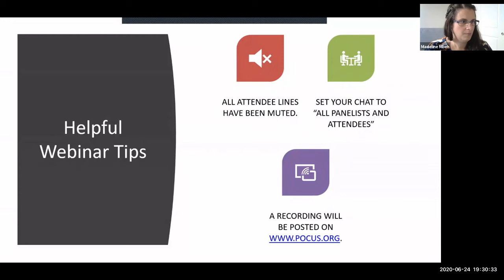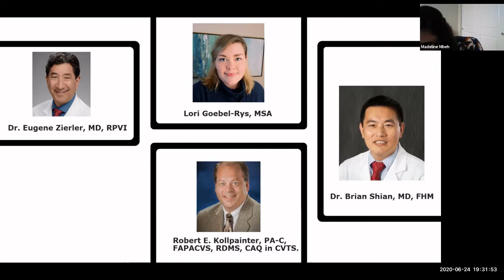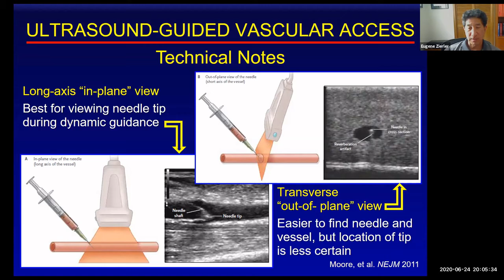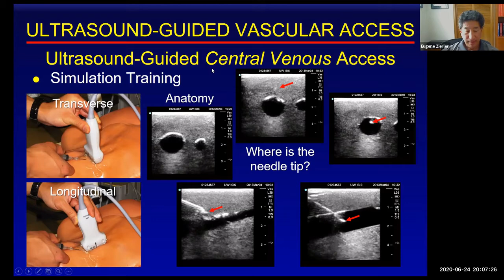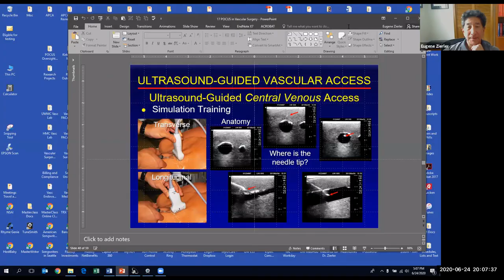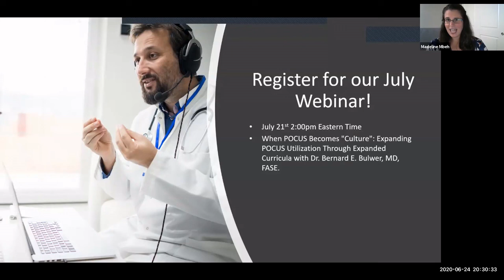POCUS Mentoring Moment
This webinar focused on answering POCUS questions for the community! No formal presentation, only Q&A covering all sorts of POCUS topics.

Speakers:
Brian Shian, MD, FHM
Eugene Zierler, MD, RPVI
Lori Goebel-Rys, MSA